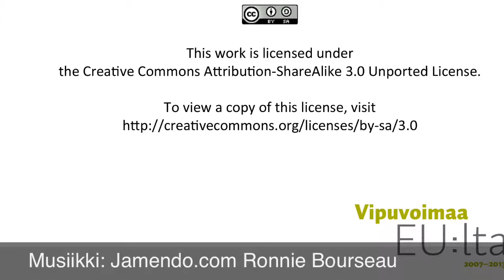Helsingin kirkot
description